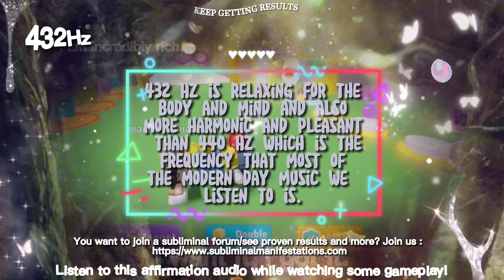RESULTS BOOSTER : “I keep getting results!” One affirmation!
This subliminal includes one affirmation only; “I KEEP GETTING RESULTS!” This is sort of like an umbrella affirmation that literally implies that you keep getting results, and so naturally, you will keep getting results! Feel free to use it as you’d like, I recommend using this subliminal along with your usual playlist!

A huge percentage of the community consciously form thoughts along the lines of “I never get results,” “I’m never getting results” “It’s not here yet.” “How can I get fast results?” while using subliminals that literally claim that they have their results, see how it’s a bit counterintuitive? For this reason, I believe it is important to let go of your negativity bias and allow subliminals to actually work! If you want to reprogram your mind with the help of a subliminal, let it do its thing!

GOOD LUCK!

HELLO! 🎧

GOOD LUCK! ❤️‍🔥